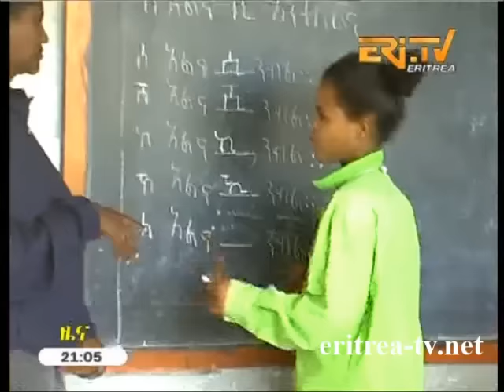EriTV - 3000 Disabled Students Graduated in Eritrea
- Eritrean News: 3000 Disabled Students Graduated in Eritrea.